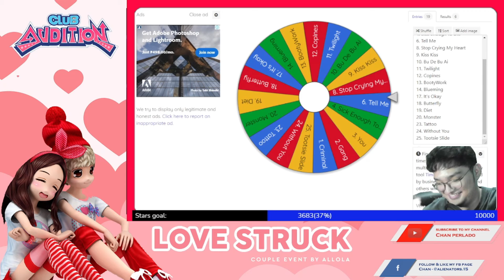Love Struck Event Highlights - Club Audition M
Title: Love Struck Event Part 1 - Club Audition M

Thank you ALLOLA for making this event possible!